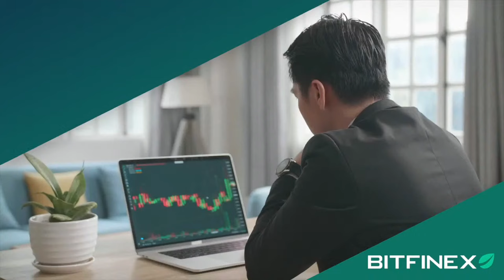JANDIRA FEGHALI - Flow #52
Jandira Feghali é deputada, médica, mãe e baterista profissional.

BITFINEX
Venha para a Bitfinex a exchange de cripto número 1 dos grandes investidores!

ANFITRIÃO:
Igor 3K - Twitter @igor_3k

DIREÇÃO:
Gianzão - Instagram @_gianzao

00:00 INÍCIO
4:56 JANDIRA FEGHALI RECLAMA DA MÍDIA ABERTA
15:06 BASTIDORES do IMPEACHMENT de FERNANDO COLLOR
21:41 FERNANDO HENRIQUE CARDOSO É de ESQUERDA?
28:10 LULA é de FATO INOCENTE, afirma JANDHIRA FEGHALI
35:46 Igor DISCORDA de DEPUTADA sobre PRIVATIZAÇÕES
41:42 JANDIRA FEGHALI QUESTIONA IGOR SOBRE GOVERNO BOLSONARO
46:08 REELEIÇÃO DEVERIA ser PROIBIDO no BRASIL?
56:26 O IMPEACHMENT de DILMA Rousseff
1:10:20 CHAPA LULA E ALCKMIN
1:20:01 JANDIRA FEGHALI CONTA O EPISÓDIO DO DESMAIO DE FLAVIO BOLSONARO NO DEBATE
1:24:52 JANDIRA FEGHALI CONTA COMO FOI VÍTIMA DE FAKE NEWS EM 2006
1:40:20 JANDIRA AFIRMA QUE LULA VIRÁ AO FLOW
2:08:17 O RIO DE JANEIRO AINDA TEM SOLUÇÃO?
2:21:46 JANDIRA FEGHALI RECEBEU PROPINA DA TRANSPETRO?